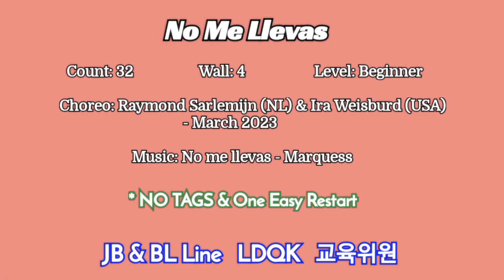No Me Llevas Linedance/ Raymond_Sarlemijn Ira_Weisburd/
Choreo: Raymond Sarlemijn (NL) & Ira Weisburd (USA) - March 2023

* 라인댄스 강사 : BL 강영욱(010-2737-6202)
★ 강영안(JB)
(사)라인댄스퀸 코리아 강남지부 지부장
(사) 라인댄스퀸 코리아 경기 심판
(사)라인댄스퀸 코리아 교육위원, 일반분과 위원장,
     경기위원 역임

월, 수, 금 2:00-2:50   방배역, 초중급반
                                       방배현대스포츠클럽
월, 목 11:00-13:00. 양재역 파이브스튜디오
                                  JB Line 중고급반
화, 목  1:30-2:30  단대오거리역 , 초급반
                                성남제일상호신용금고 본점.
★ 강영욱(BL)
(사)라인댄스퀸코리아협회 현. 교육위원
(사)라인댄스퀸코리아협회 현. 경기위원
** 동호회반 수시 모집

* 분당노인복지관(정자동)
   화.목   기초B반     9:00 ~ 9:50
   화.목   심화B반   10:00 ~ 10:50
* 원천동 주민센터(광교)
   화.목  기초반    12:10 ~ 13:00
   월.수  초급반    13:00 ~ 14:30
   월.수  중급반    14:40 ~ 16:10
* 관양2동 주민센터(인덕원역)
  월.금    초급반    9:50~11:40/11:10 ~ 1:00
*동호회반